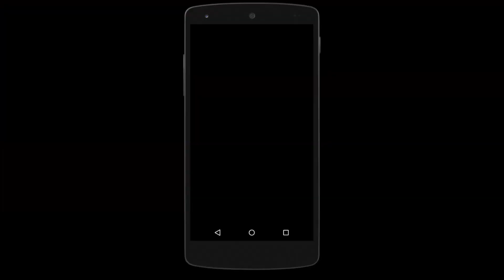கோடையில் கட்டாயம் சாப்பிட வேண்டிய 9 காய்கறிகள் | 9 important vegetables in summer